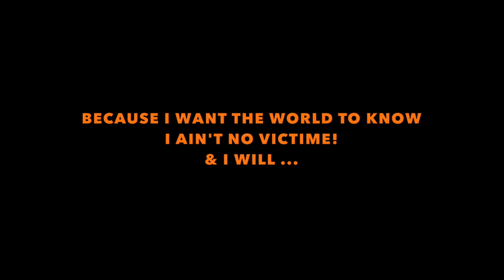My Respons to Agile Troll on LinkedIN | Agility GaGa #2 (Joker Edit)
This video is dedicated to all the people (or hater, jealous) messaging me in private that I am a Purist of Agility & Scrum and also trying to put me down with insultes and other nasty words.

 I took a Breath and I decide to anonymously denounce them...

However BEWARE...  If you continue... I will not only claim at LinkedIn of you behavior, I may ask SPVM advice on on line harassment...

I am not.  I am ME & why not giving you the mirror Joker Style this weekend?  F-U !!!

This I made an Agility GaGa because you guys are just talkin’ shit!

I am a ShadowHunter so I say it again: F-U again

Welcome to our Network of Champions where everyone is important & everything is possible!
This is authenticity!

See you on our Scrum Beer to talk & share live!